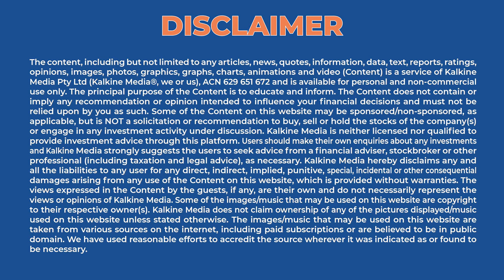Aeramentum Resources : A new entrant in battery metals mining in Europe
Aeramentum Resources (AEN) is all set to debut on the Australian Stock Exchange shortly. The Company operates copper, cobalt, nickel and gold in the Republic of Cyprus. Aeramentum intends to make the best of European Union’s bolstering battery metal demand. We discuss with Mr Geoff Muers (Managing Director) to understand the company’s goals and strategies post the IPO.

Aeramentum holds a diversified portfolio of gold and base metals such as copper, nickel and cobalt in the Republic of Cyprus. The Company holds four granted Prospecting Permits and two Reconnaissance Permits. The Company has also applied for one additional exploration permit. Aeramentum is well poised to make the best of the growing interest in the battery metal market thanks to the surging EV & renewable energy/storage demand.